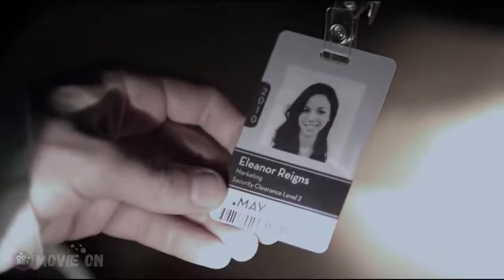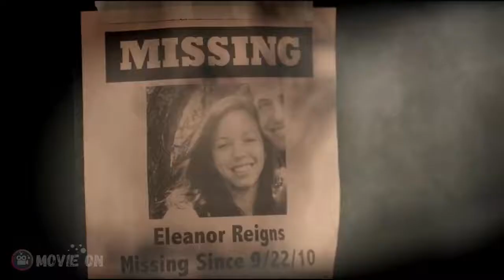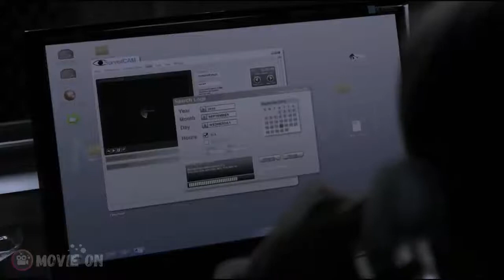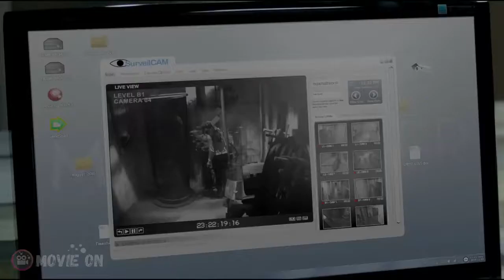Ghost Mirror Shows How You will Die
Mirrors 2
2010 ‧ Horror/Thriller

Max is recovering from an accident that killed his fiance and left him with a guilty conscience. At his new job as a night-time guard, he begins to see some disturbing visions in the store's mirror.
Release date: 19 October 2010 (USA)
Director: Víctor García
Adapted from: Into the Mirror
Budget: $4 million
Production; company: Regency Enterprises
Written by: Matt Venne